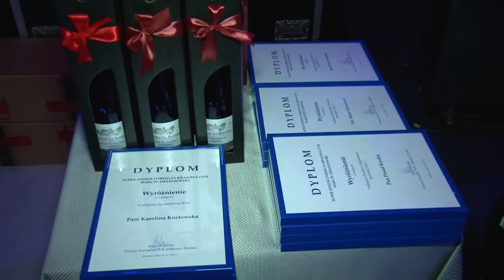OVB spotkanie wigilijne